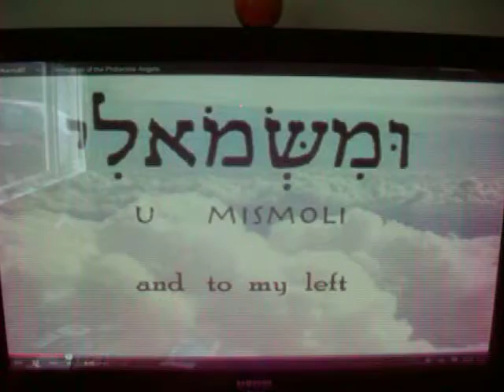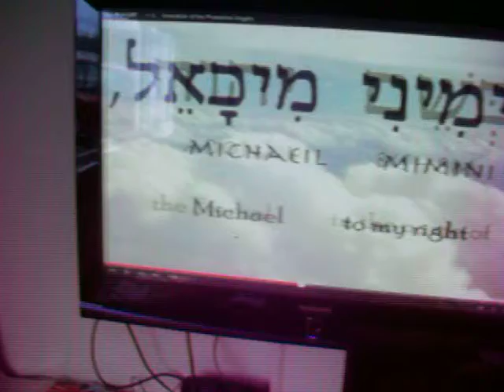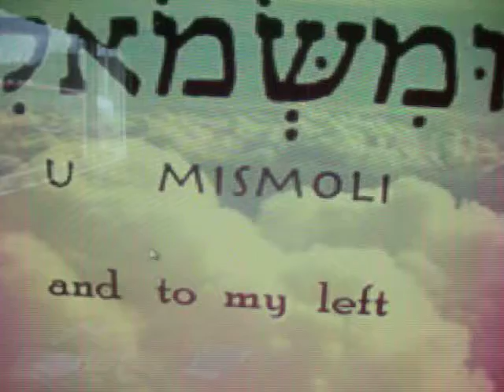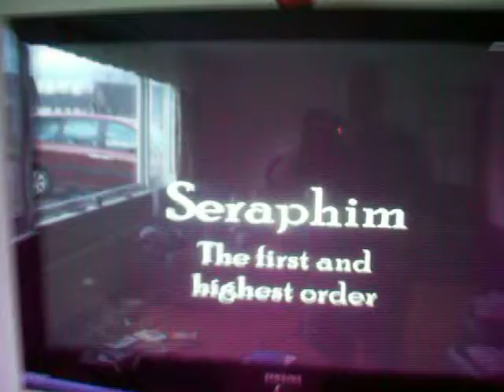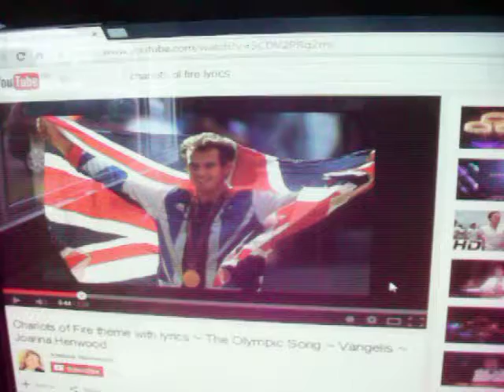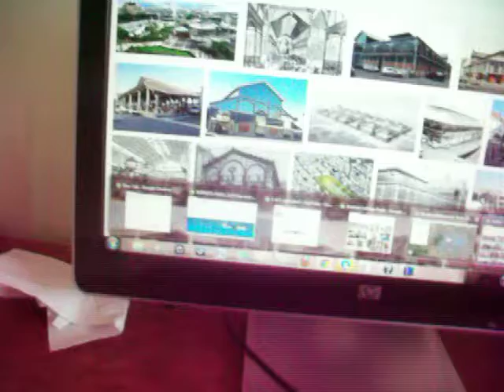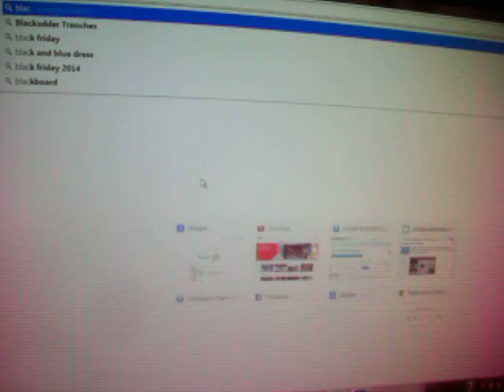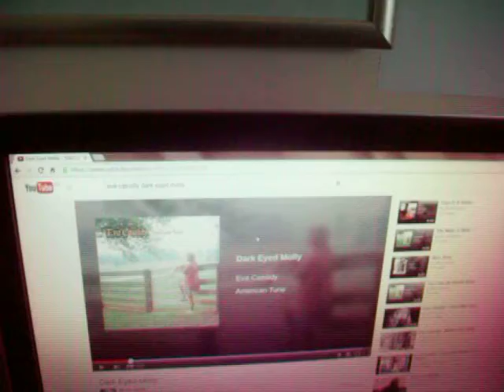Jewish Christian Angels and Religious Cash Flow From the Masses and the SynogogueMosque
Part one of two: this video covers the jewish/christian/islamic angels on the four corners of the world and above and below.  The Halles Market in Paris became the SUBWAY film and all the angels names crop up in the first three ARRIANdisements.  It is a joke about pan-religious messianic profiteering.  Just a continuation of the PISO fraud that runs the world for 2000 years.  The Halles design is used over the cotswolds and the no bombing zones in WW2.